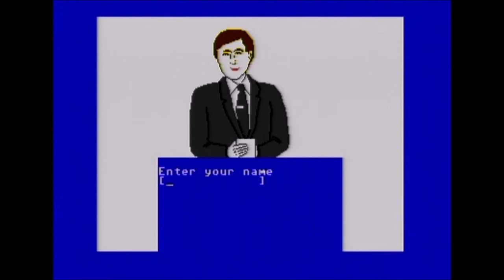Let's Play The $100,000 Pyramid [C64]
The $100,000 Pyramid
Platform: Commodore 64
Release Date: 1988
Developer: Box Office
Publisher: Box Office
Also Available On: Apple II, PC

I play one game in the video though there is no computer opponent so it's primarily myself guessing what clues to enter.